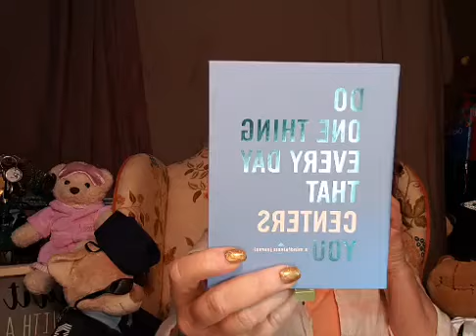You Can't Judge A Book By It's Cover...But I Bet You Do!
You Can't Judge A Book By It's Cover...But I Bet You Do! Check in here every day for a dose of different business building perspective